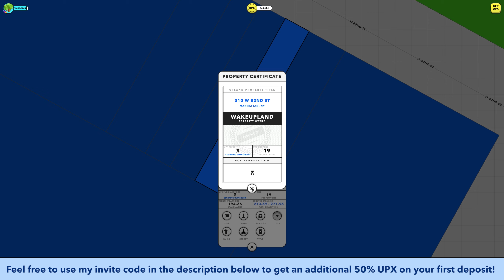Upland - I Bought an Entire Block!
You’ll be rewarded with an additional 50% UPX on your first UPX purchase.

Become a digital land owner and run a virtual business to earn UPX coins. Connect with fellow Uplanders to build one of the largest communities and digital marketplaces. Be the True Owner of your digital assets because Upland is powered by Blockchain Technology.

Join a new economy where you have the opportunity to make money in the virtual and the real world. Start out by earning a return on your properties and collecting fees from visitors. Flip some of your properties for profit in the open marketplace. Create an income by running one of the many upcoming businesses in Upland. Ready to become a mogul?